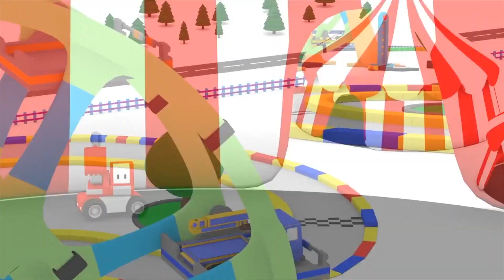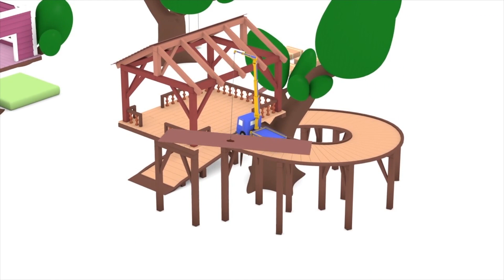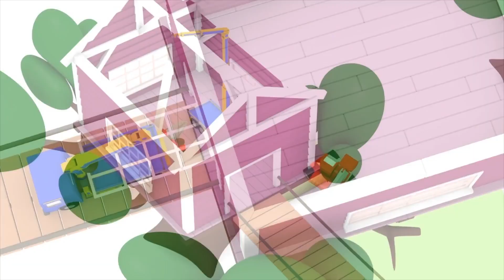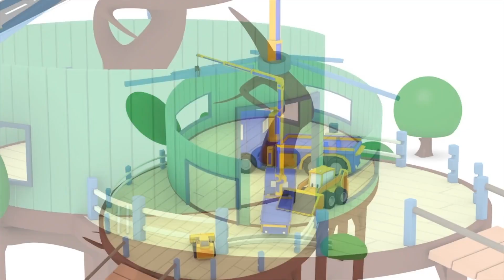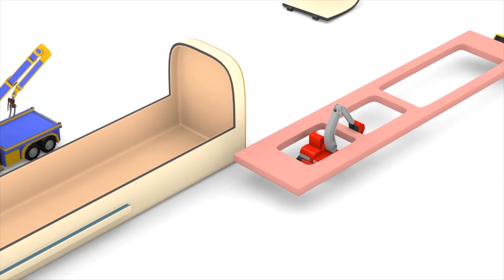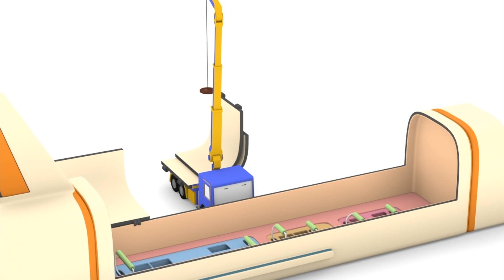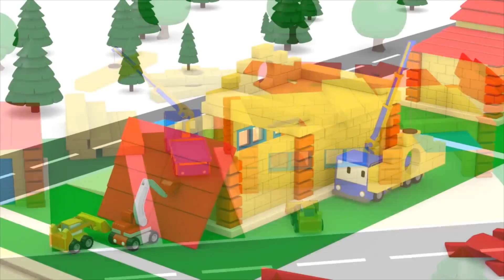숨바꼭질 - 타이니 트럭과 함께 배워요 👶 🚚 교육 만화 l Learn with Tiny Truc...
➢ 구독하시고 다이노 공룡, 작은 트럭들, 이탄 덤프트럭, 그리고 테드 기차와 함께 아이들의 숫자, 모양, 문자 와 색깔을 더 배우세요

다이노 공룡, 작은 트럭들, 이탄 덤프트럭, 그리고 테드 기차와 함께 색깔, 모양과 숫자를 배우세요.
트럭, 기차, 자동차, 몬스터 트럭, 쓰레기차, 견인차, 깜짝계란, 선물열기, 공, 그리고 장난감들과 함께 색깔, 모양과 숫자를 배우세요!
자동차와 장난감으로 배우는것이 더 쉽습니다.
이 교육만화를 보시고 모습, 모양, 색깔과 숫자를 아이들에게 가르치세요.

챨리 기중기, 빌리 불도저와 에드 굴삭기는 기발한 타이니 트럭들입니다. 이 작지만 영리한 건설장 트럭들이 재미있는 트럭들과 명소들을 조립합니다. 아이스크림 트럭, 거대한 미끄럼틀, 소방차들과 더 많이 있습니다. 타이니 트럭들과 함께 재미있게 놀고 배우세요.

알파벳, 숫자, 모양과 색깔을 배우기위해 아이들의 최근한 교육만화를 지켜보세요.